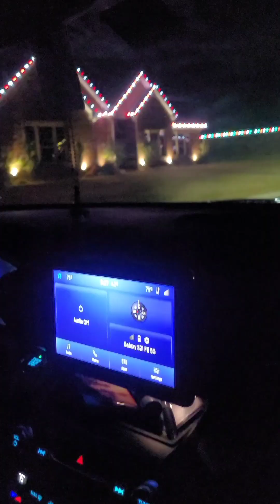Christmas lights around town. ✨️